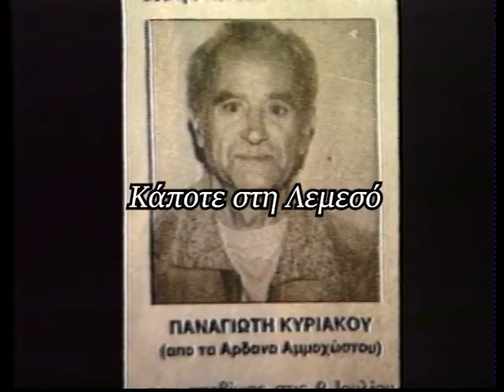11 Ιουλίου 1995 οι συγγενείς του νεκρού, άλλον έκλαψαν κι άλλον έθαψαν.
11 Ιουλίου 1995 οι συγγενείς του νεκρού, άλλον έκλαψαν κι άλλον έθαψαν, από λάθος του νεκροτομείου Λευκωσίας.
Ρεπορτάζ: Πάνος Ιγνατίου
Κάμερα: Κλείτος Ερωτοκρίτου
Μοντάζ: Ανδρέας Μιχαηλίδης
Αρχείο: Videoscope studio